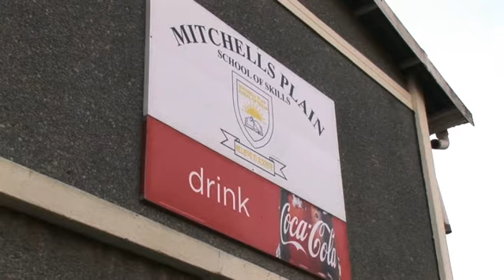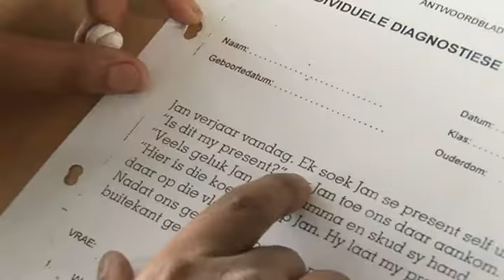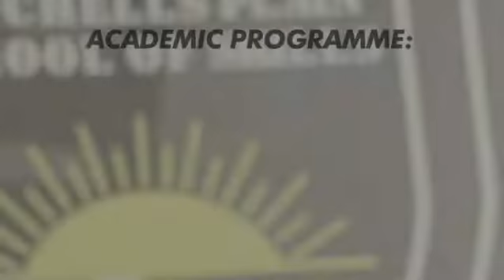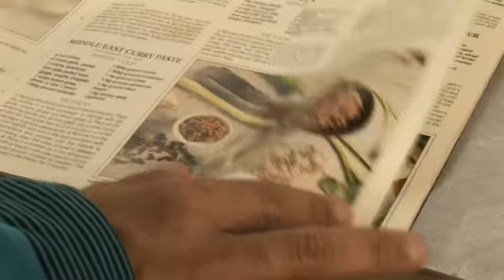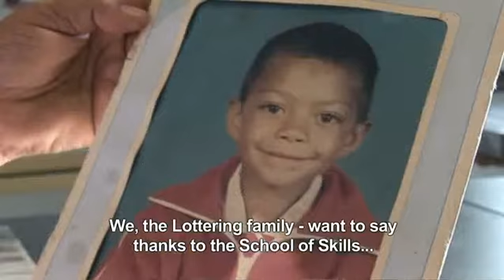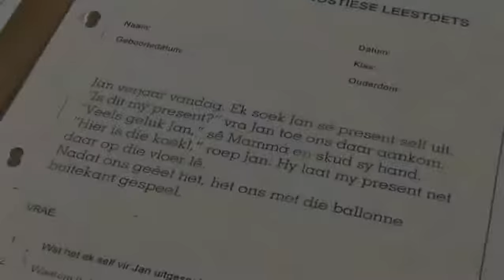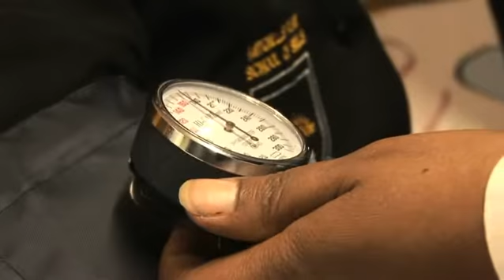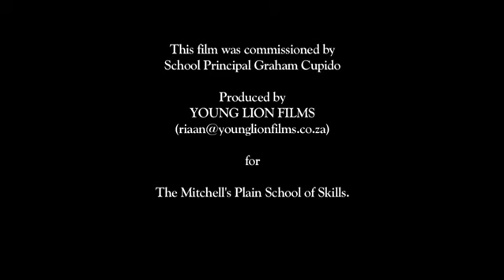Mitchells Plain School of Skills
Documentary about a school on the Cape Flats of Western Cape, teaching learners with learning barriers/disabilities a skill to be able to fend for themselves in the harsh working environment of Southern Africa.